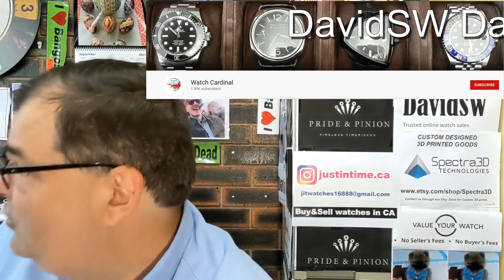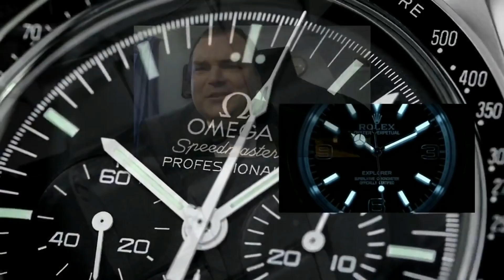PAID WATCH REVIEWS - Marco's 4 piece feed - 21QB76